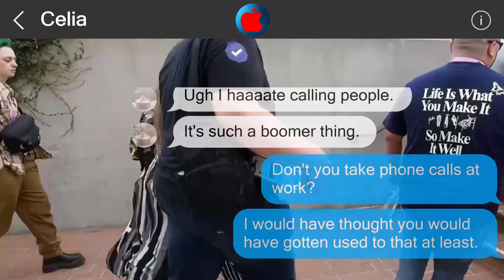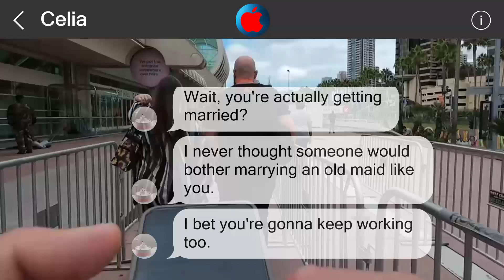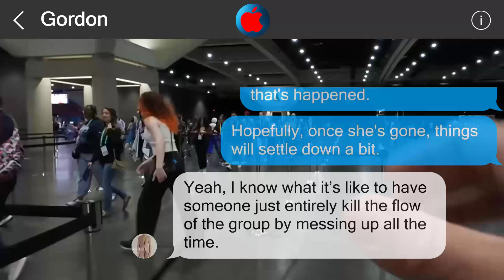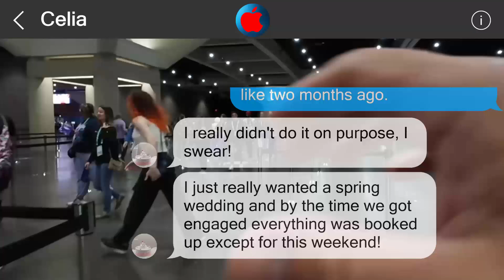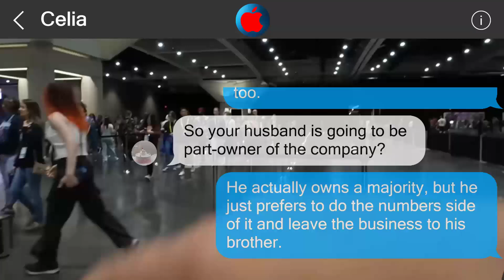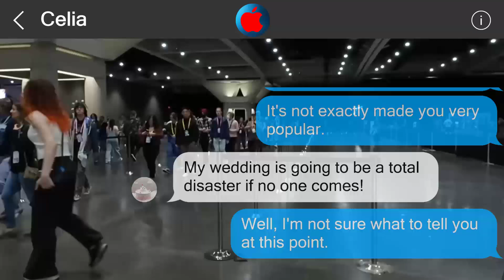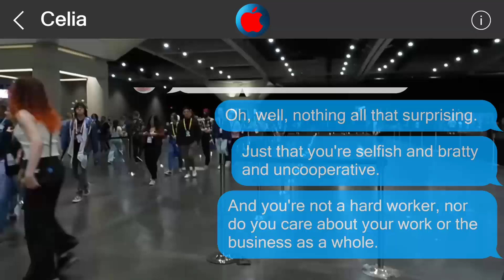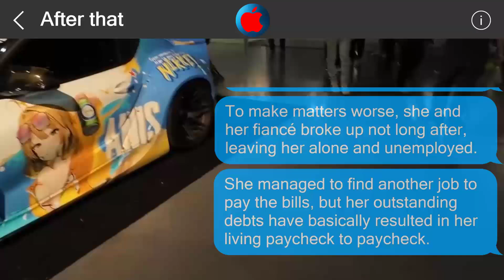Underestimate me, regret it 2747